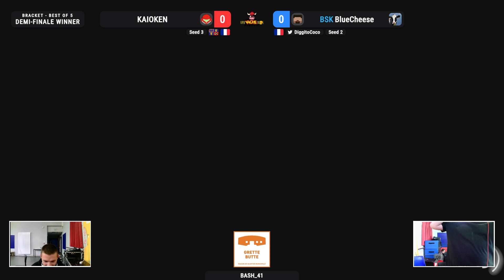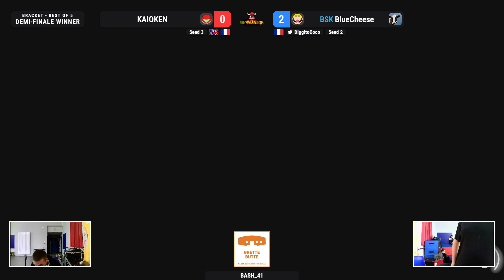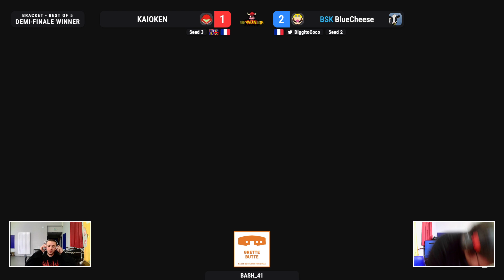BASH_41 - BSK BlueCheese (Wario, Mr. Game and Watch) vs KAIOKEN (Samus) - WSF